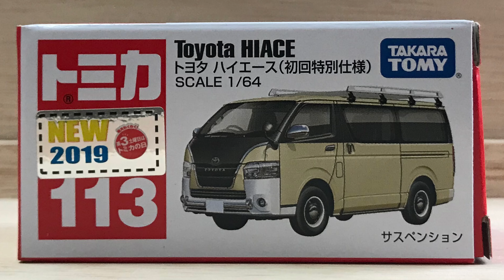【トミカ 3月の新車】No.113 トヨタハイエース 初回特別仕様